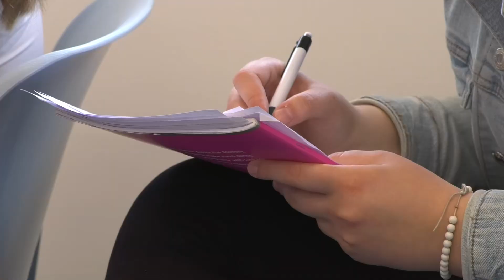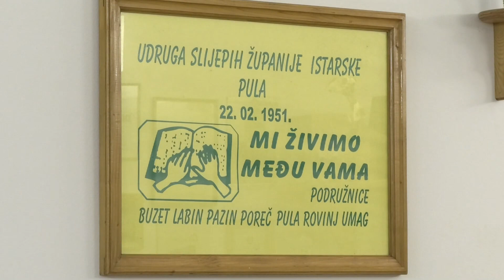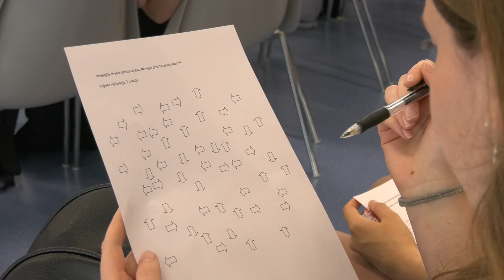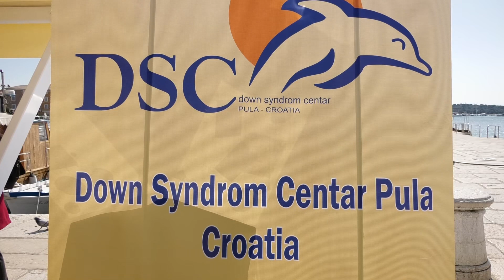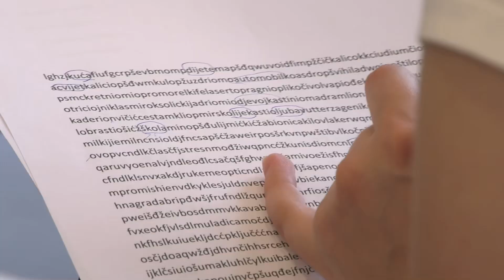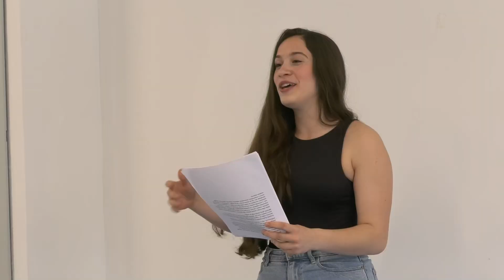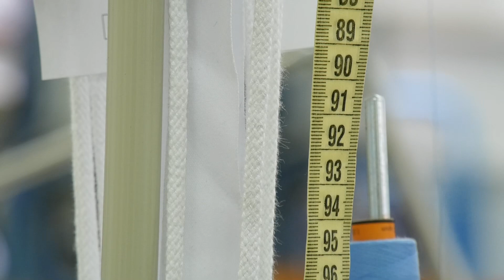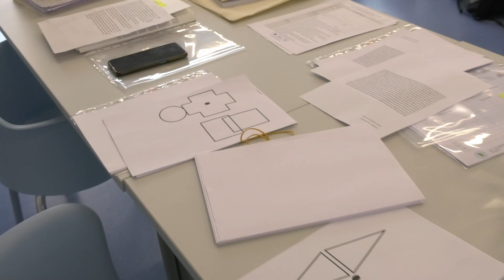Zapadna Strana 24.05.2023.